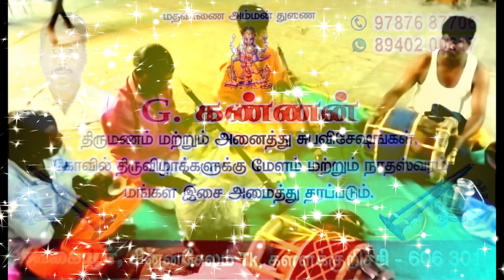கோவில் மேளம் - மகிழ்வான தொழில்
கோவில் மேளம் - மகிழ்வான தொழில். Melam was used for all the occasions in temples. This video tells about kovil melam and its important in temple ceremonies. Melam gives dignified life to villagers. it is a simple and local job opportunity.